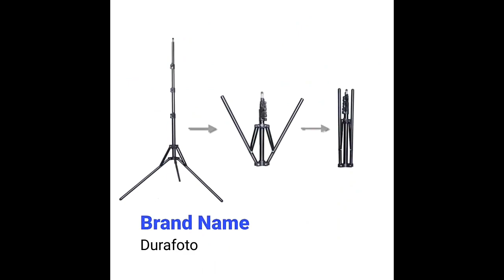Tygot 7 Feet Tripod Unboxing , Review , Best Tripod Under ₹500. Alluminium Body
hello gays,,,,
mera name balveer hai,
and me aapke liy mini experiment videos upload krta hu.
i hope ki aapko hmare videos pasand aayenge,
Ham sab milkr hmare channel ki ek team bnate he.

Welcome to smart power line!

In this channel will upload videos about science & experiment. how to create something at home about new technologies, homemade science experiment project videos.

Buy Link - Flipkart पर इस  टायगोट Lightweight & Portable 7 Feet Aluminum Alloy Studio Light Stand with Mobile Holder | for Videos | Portrait | Photography Lighting | Ideal for Outdoor & Indoor Shoots ट्राइपॉड पर एक नज़र डालें ।

Flipkart पर इस  रॉयलिटी 7 Ft Portable Adjustable Tripod Stand, Rotating Ball Head Mobile Clip Monopod मोनोपॉड, ट्राइपॉड, ट्राइपॉड बॉल हेड पर एक नज़र डालें ।